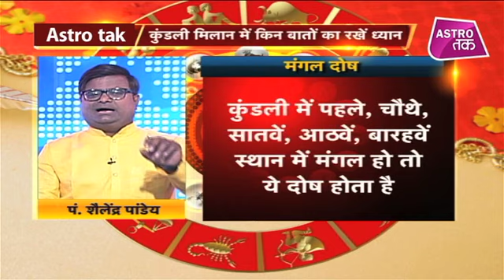कैसे मिलाए कुंडली ताकि सुखी रहे जीवन | Shailendra Pandey| Astro Tak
ज्योतिष शास्त्र में शादी के लिए कुंडली मिलान को बहुत ही महत्वपूर्ण माना जाता है. विवाह दो लोगों के बीच बनने वाला एक ऐसा संबंध है जो 7 जन्मों तक एक दूसरे का साथ देते हैं... हिन्दू संस्कृति में विवाह होने से पहले लड़का और लड़की का कुंडली मिलान जरूर किया जाता है... हमारे माता-पिता और बुजुर्गो के अनुसार शादीशुदा जिंदगी अच्छी तरह से बीते इसके लिए विवाह होने से पहले दोनों की कुंडली का मिलान बेहद जरुरी होता है... इस वीडियो में ज्योतिर्विद शैलेंद्र पांडेय यही बता रहें हैं ...ShailendraPandey AstroTak, (Ask a Question)